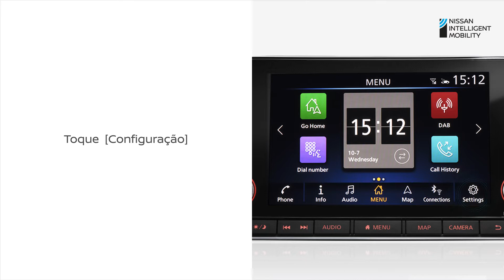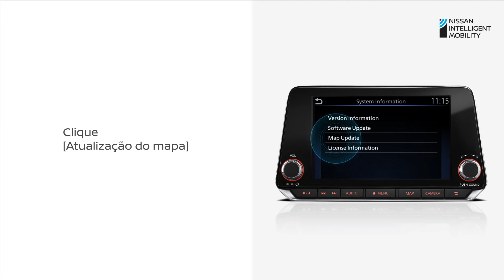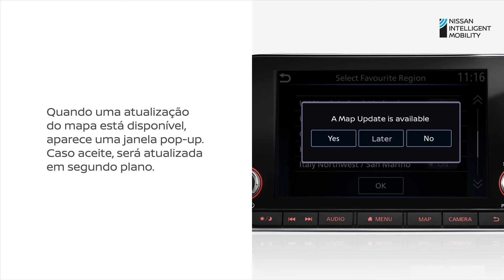Como funciona o sistema de infotenimento da Nissan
O sistema de Infotenimento da Nissan é um sistema de informação e entretenimento in-car que espelha o seu dispositivo móvel e proporciona uma experiência de ligação contínua.
Descubra mais sobre este sistema.